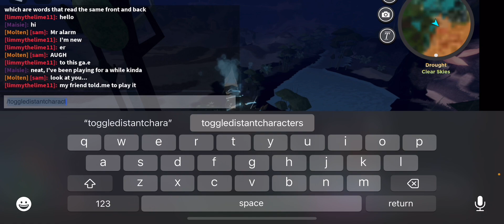Playing COS but better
Better than my last video am I right?